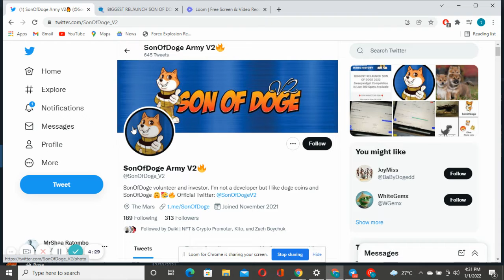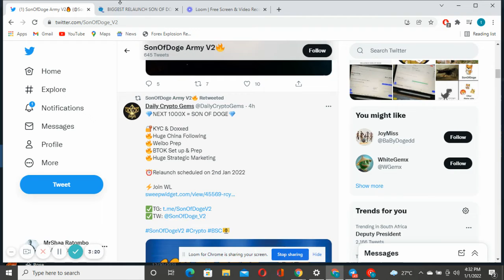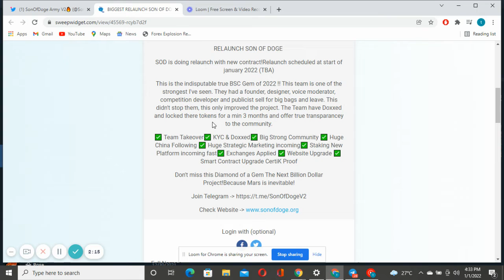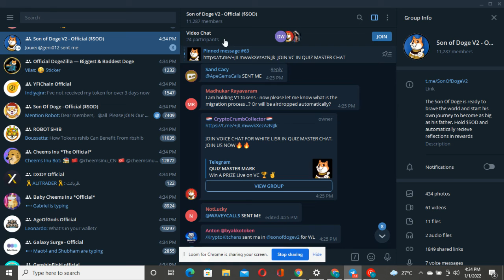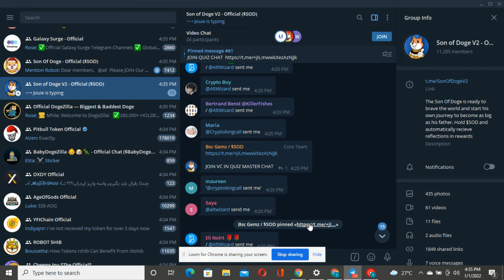SonOfDoge V2 Token Biggest Relaunch of 2022....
MrShaa Links